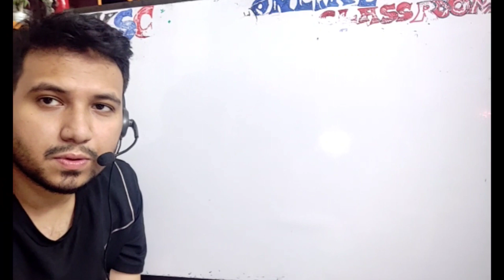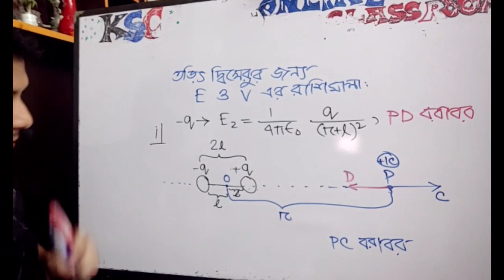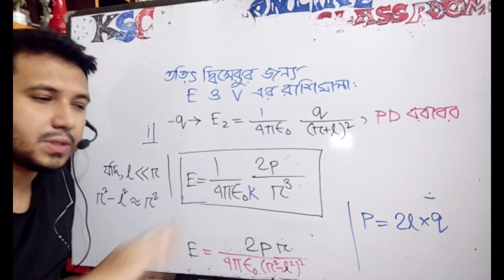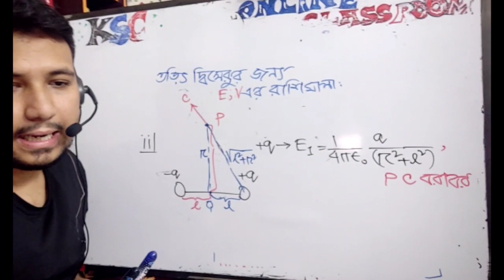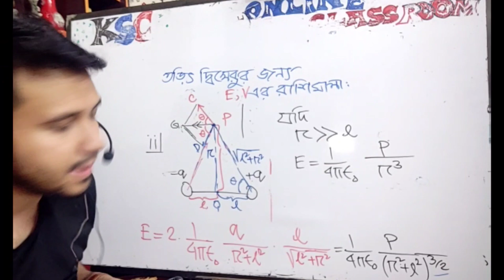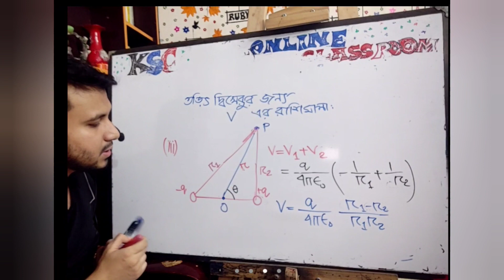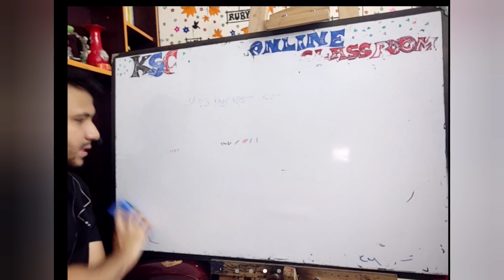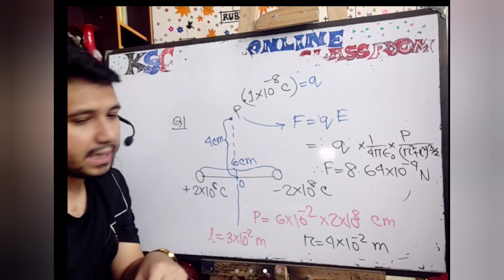Paid Batch HSC 2022 । 14.10.21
স্থির তড়িৎ। LECTURE 4